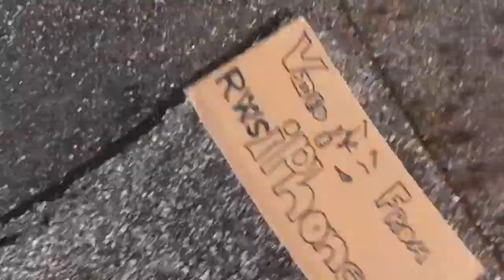Thanks For The Giving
Yay thanksgiving video